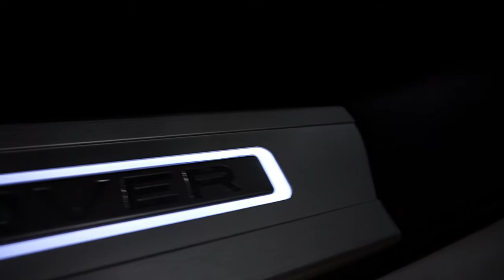Range Rover Autobiography, paint protection by Melbourne mobile detailing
Welcome to a whole new world of automotive refinement, offering the very best in aftermarket paint protection for your car by Melbourne Mobile Detailing. We push ourselves to give the highest quality workmanship and the latest in nano ceramic paint protection all while striving at advanced application techniques (Get it done right the first time, choose Melbourne Mobile Detailing)